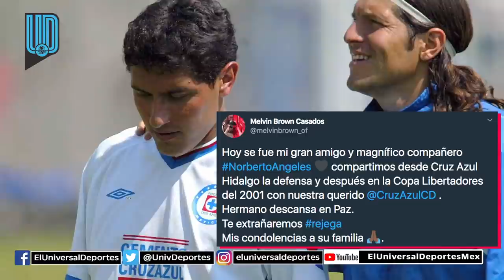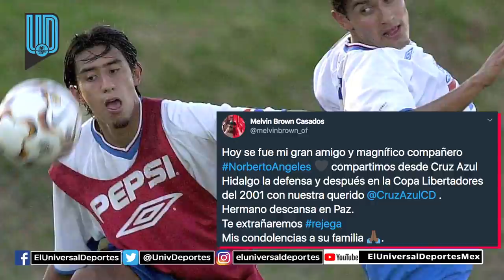Muere Norberto Ángeles, exjugador de Cruz Azul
Militó en la Máquina de 1997 a 2003, comenzando su carrera en el Cruz Azul Hidalgo bajo las órdenes de José Luis Trejo